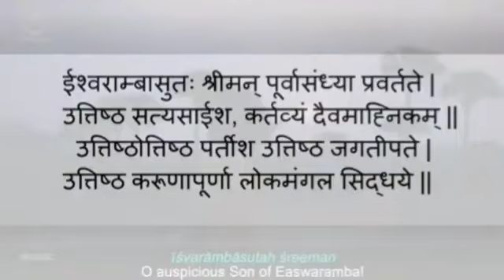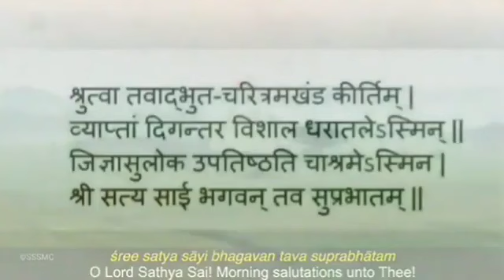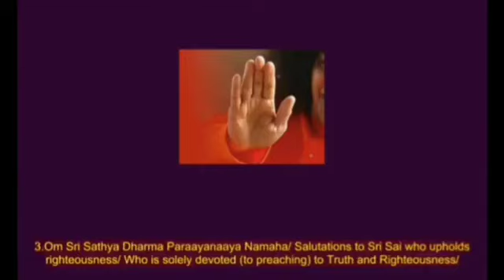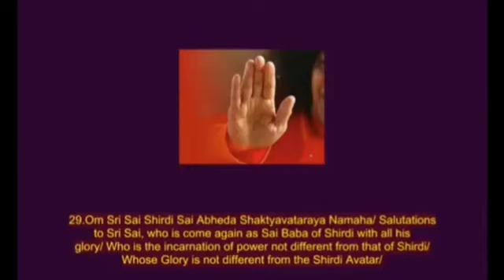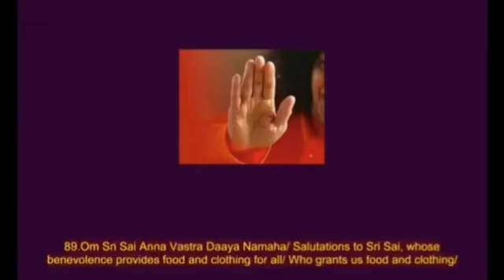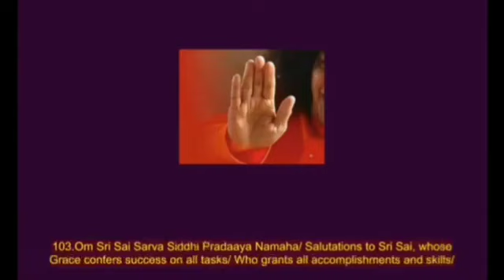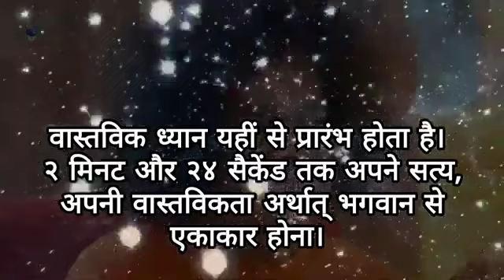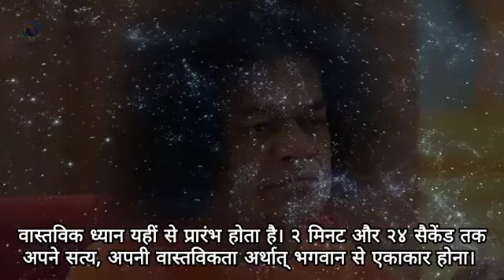Daily Personal Sadhana || 02.06.2023 || SSSSO Haryana and Chandigarh